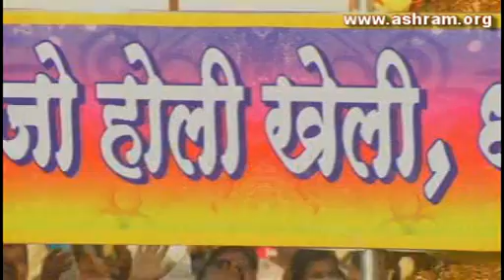नासिक होली महोत्सव 2013 | Nashik Holi Mahotsva 2013 | Sant Shri Asharamji Bapu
Holi Celebration in Nashik 13th March 2013 in divine presence of Sant Shri Asaram ji Bapu